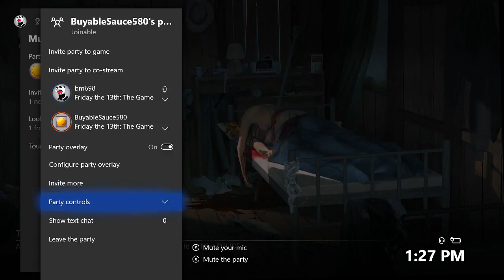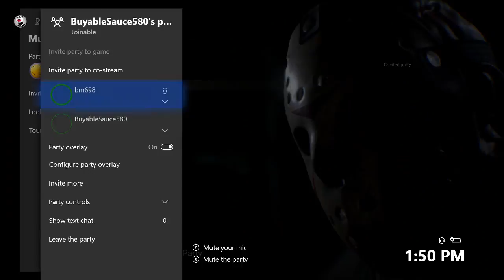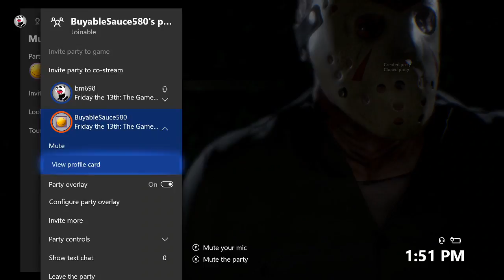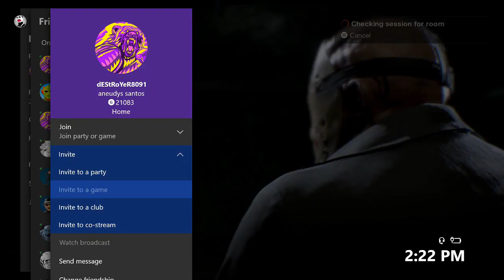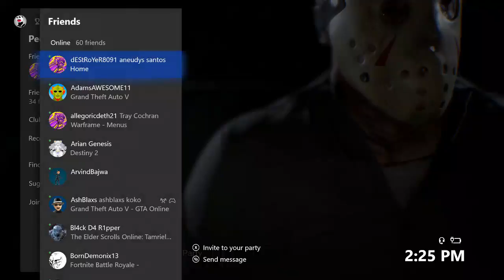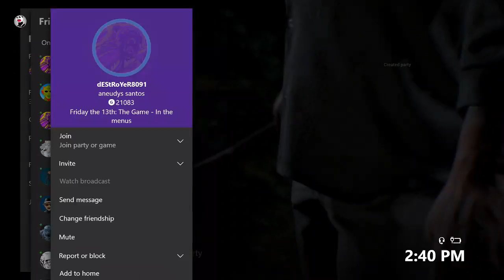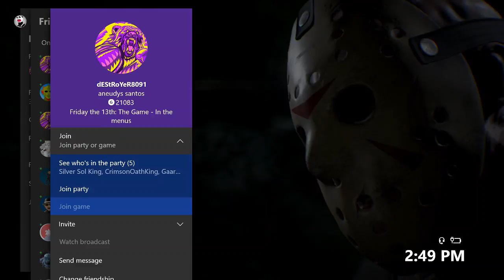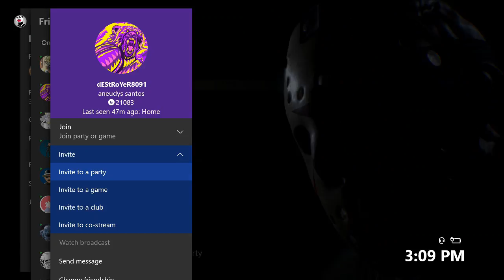FRIDAY THE 13TH (INTERACTIVE STREAMER) WILL CHAD FIND HAIR SPRAY TO KEEP HIS HAIR FRESH? [TROLL]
WE went LIVE!!! Anyways Chad was up to no good again, we trolled Jason,  Got abandon, Intense/funny escape and more...
Feature: Destroyer